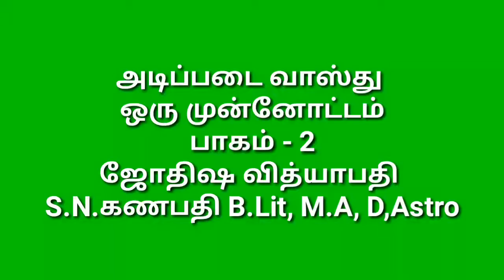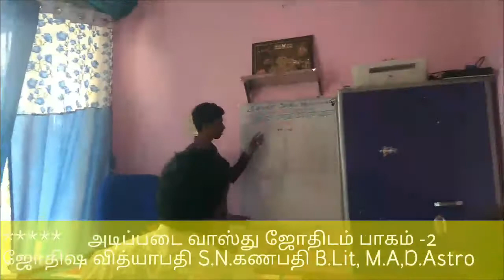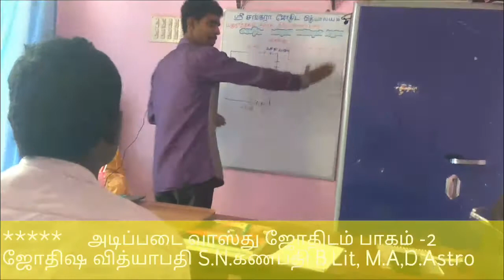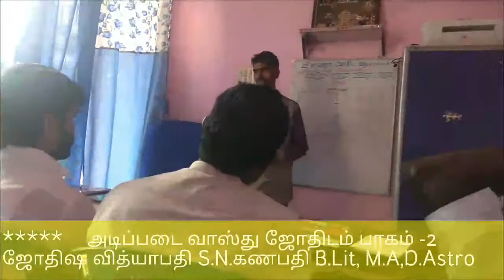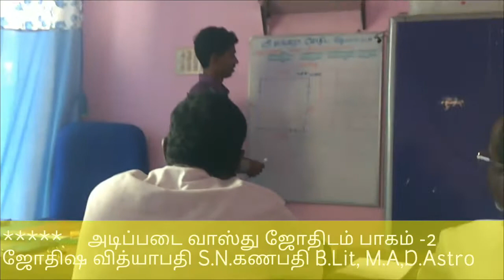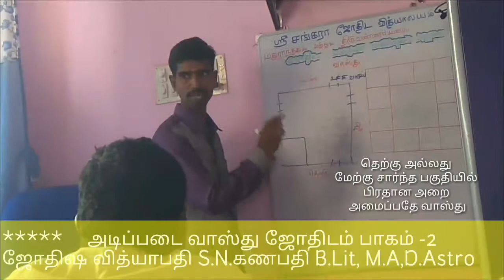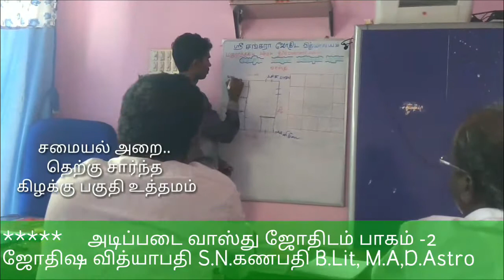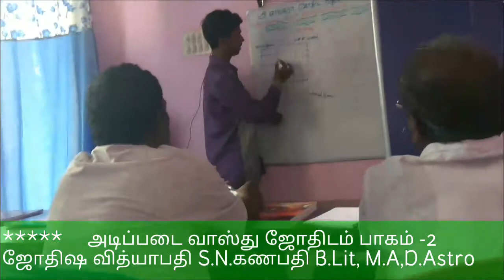வாஸ்து ஜோதிடம் ஒரு முன்னோட்டம் , பாகம் - 2 வாஸ்து ஜோதிடம் பாகம் - 2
ஜோதிட பயிற்சி வகுப்புகள் ஆரம்பம்

ஶ்ரீ சங்கரா ஜோதிட வித்யாலயம்
            (  தமிழக மெங்கும் )
நிறுவனர் S.சங்கர சுப்பிரமணியம் ஐயா அவர்கள்

ஜோதிட பயிற்சி பெற தொடர்புக்கு 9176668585

ஜோதிஷ வித்யாபதி S.N.கணபதி
ஜோதிட பயிற்சி பெற தொடர்புக்கு 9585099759

ஜோதிடம் பார்க்க
மற்றும் முறையாக படிக்க
அணுகவும்
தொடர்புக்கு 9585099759